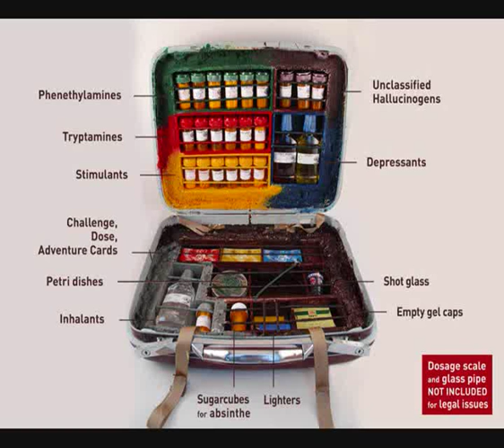Ruffneck & Miss Twilight - The Cursed (170 BPM)